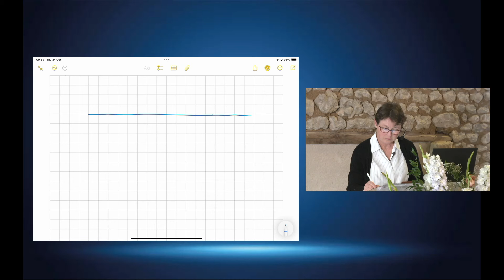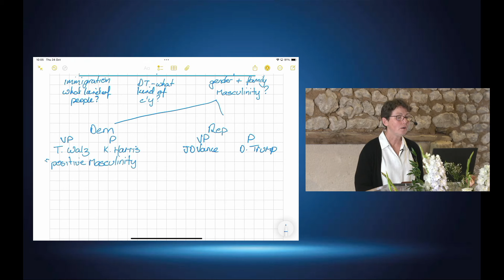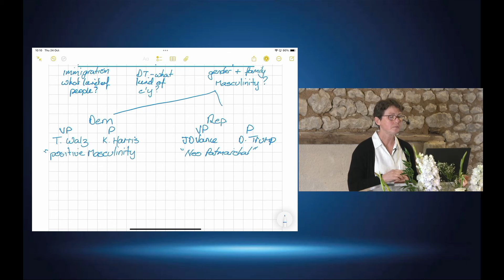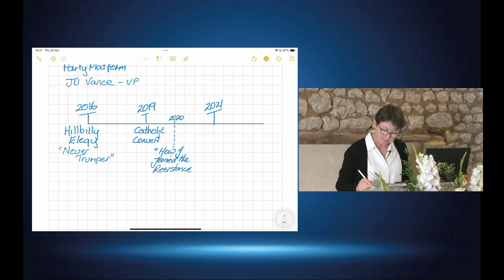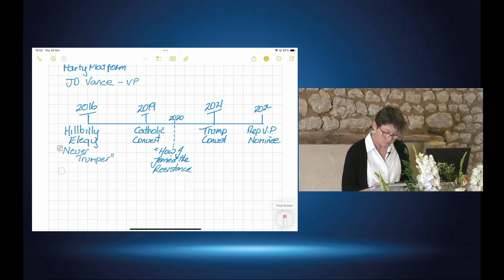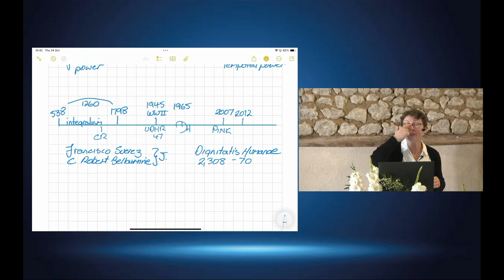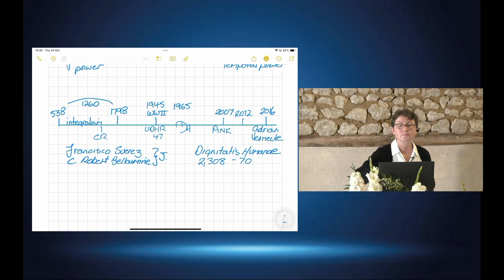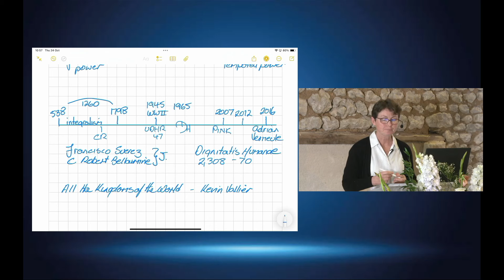2024 Octobre CMI - 1. TL : La Loi du Dimanche & La CNR de Juillet 2024 - 1P - 24/10/2024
Suite de la série d'Actes 27 & la Loi du Dimanche. LE focus est mis sur la triple union lors de la CNR du 18 juillet 2024 pour nommer D. Trump président des USA.

Il n'y a pas de notes